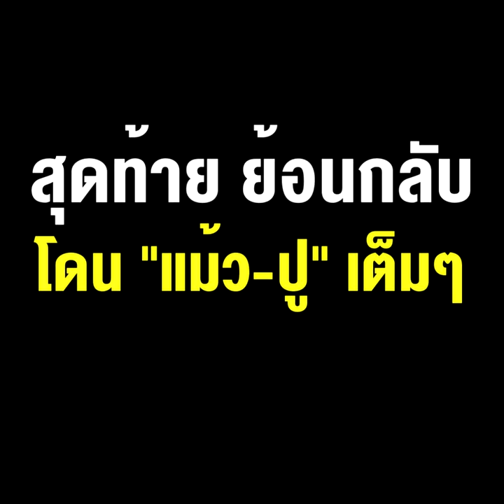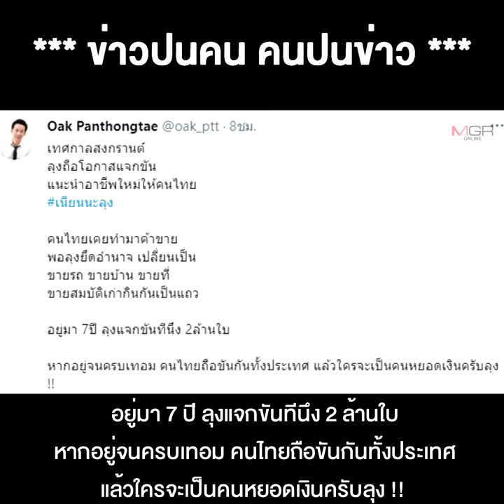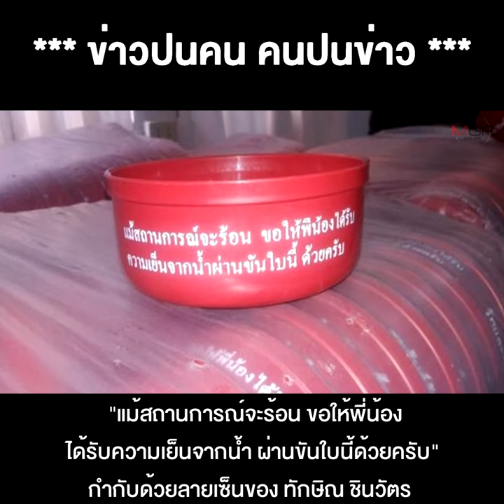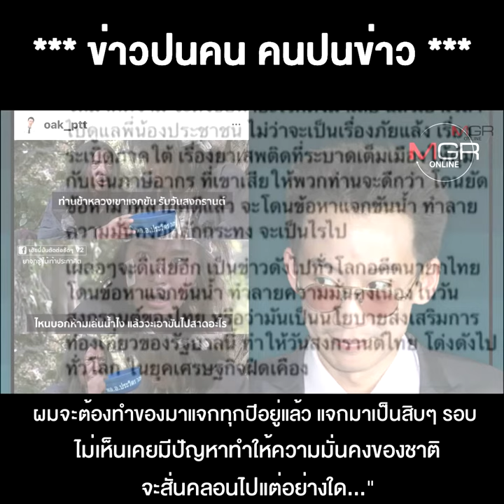ดรามา "ลุงป้อม" แจกขัน "โอ๊ค" กระโดดงับ สุดท้าย ย้อนกลับ โดน "แม้ว-ปู" เต็มๆ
07/04/2021 ดรามา "ลุงป้อม" แจกขัน "โอ๊ค" กระโดดงับ สุดท้าย ย้อนกลับ โดน "แม้ว-ปู" เต็มๆ
** ดรามา "ลุงป้อม" แจกขัน "โอ๊ค" โดดงับ สุดท้ายย้อนกลับไปโดน "แม้ว-ปู" เต็มๆ